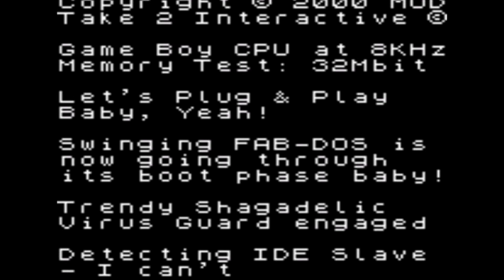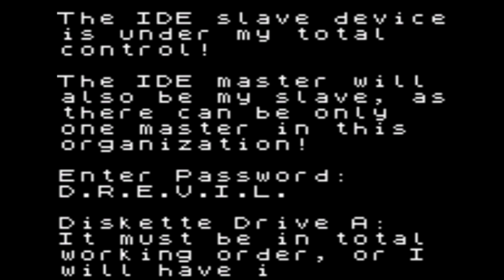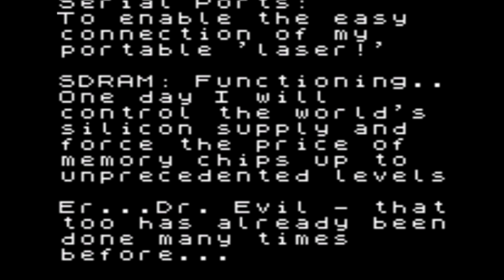Dum or Yumb? - Austin Powers: Oh, Behave! (GBC)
Yeah baby yeah!
Ian and Kyle return with maximum hype hoping for their review copy of Super Smash Bros Ultimate. Looks like Nintendo forgot about them and were given Austin Powers games on Gameboy instead! Pretty odd if ya ask me. Check it out and enjoy!